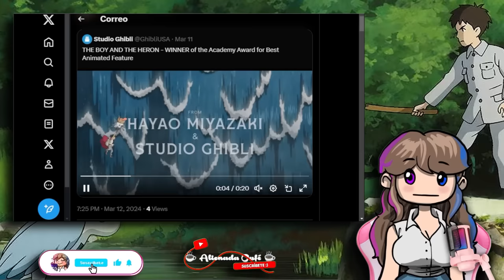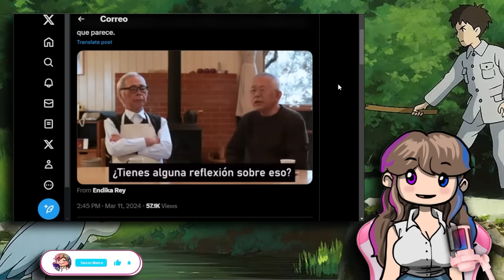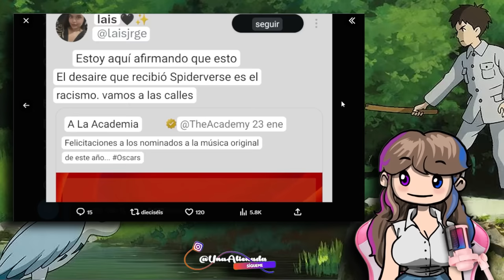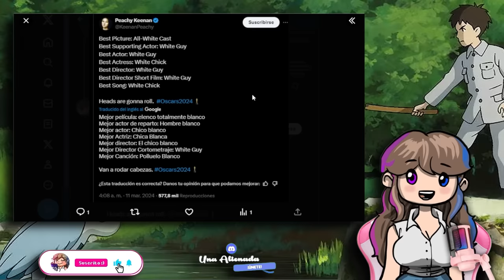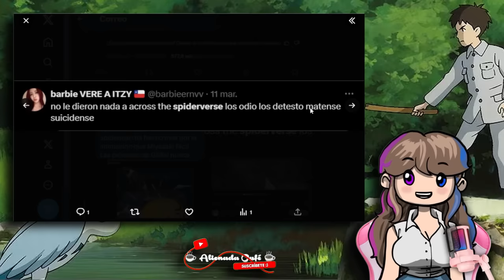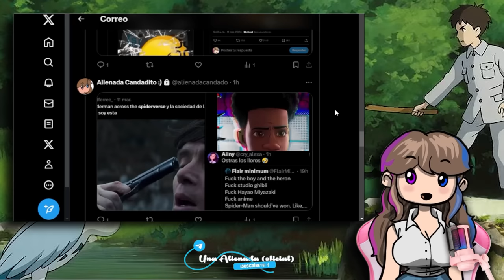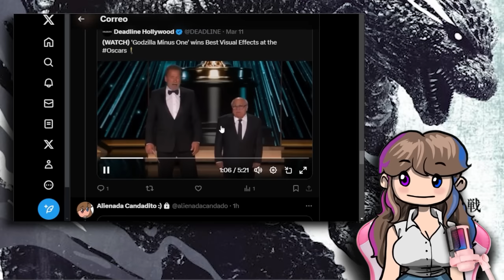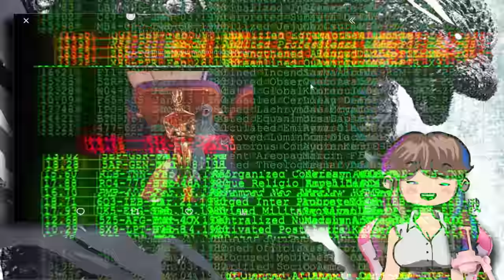🤣 MIYAZAKI HACE LLORAR A LOS PROGRES EN LOS OSCARS 🤣